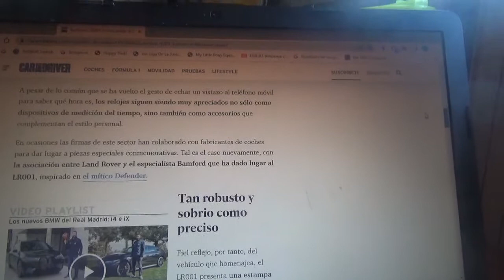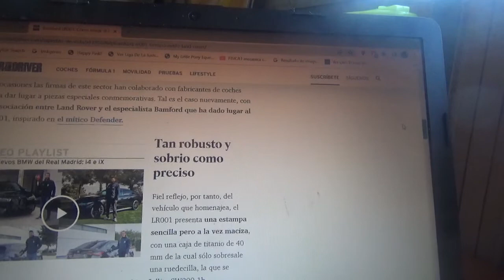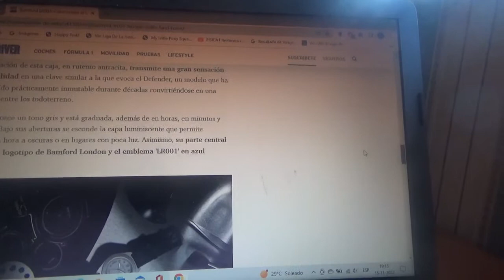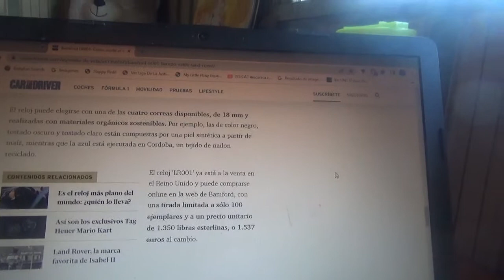Bamford LR001 información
En este vídeo les explico sobre este exclusivo reloj creado por la marca relojera artesanal y la marca automotriz premium ambas entidades británicas el cual está inspirado en el legendario todoterreno Defender